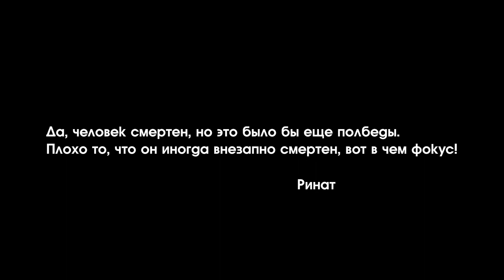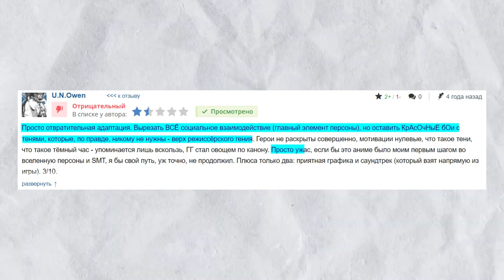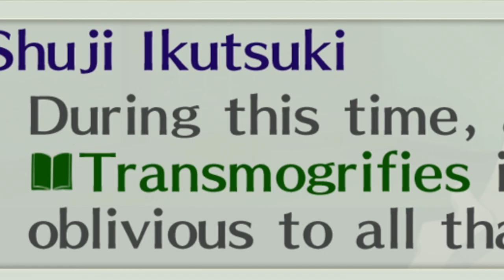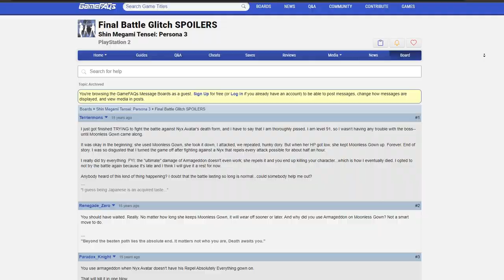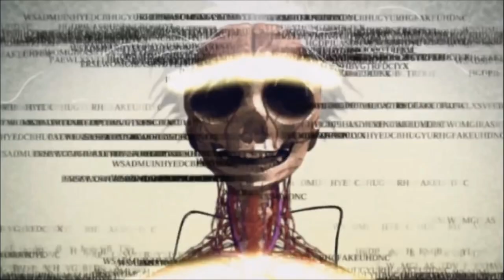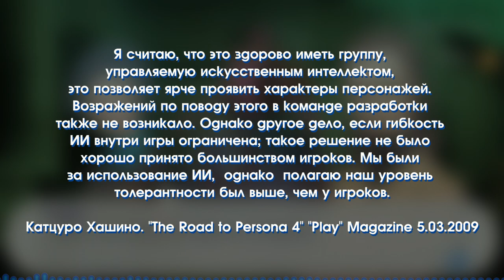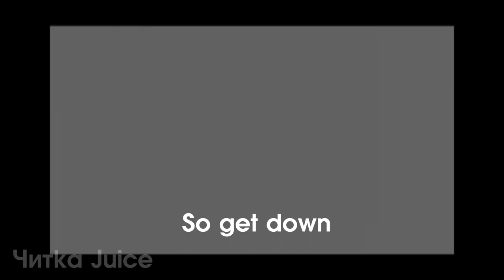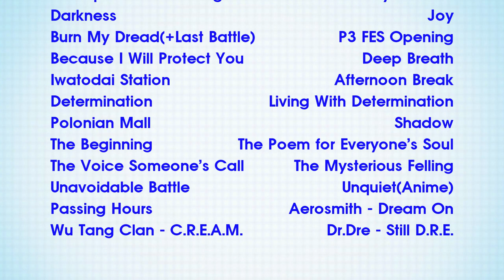Тёмная лошадка серии | Persona 3 Portable | Разбор и анализ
Persona 3 имеет дурную репутацию в серии, причём не важно, оригинал, FES, или Portable. Её часто считают чуть ли ни самой худшей частью, но справедливо ли? Сейчас мы в этом и разберёмся.
ТАЙМКОДЫ
0:00 - Вступление
2:10 - Ремастер
6:20 - Аниме-адаптация
9:40 - Сюжет
37:20 - Эпизод Айгис
45:30 - Проблемы
55:10 - Музыка
1:00:00 - Эвокер
1:08:10 - Итог

ДОПОЛНИТЕЛЬНЫЕ ССЫЛКИ

А также спасибо:
DeadP47 в роли Lotus Juice: @DeadP47

pwahahitsbrice, который терпел со мной аниме и тоже озвучил: @pwahahitsbrice